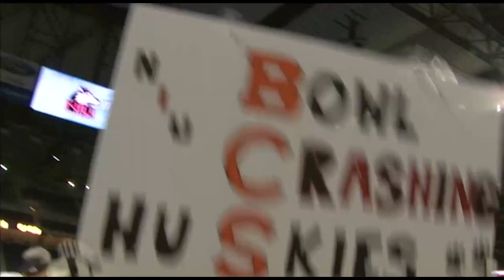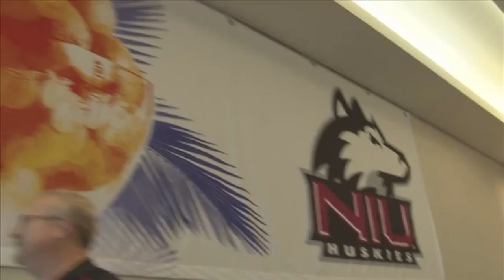NIU Football 2012: A Season to Remember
In 2012, the Northern Illinois University Huskies made history as the first Mid-American Conference team to play in a Bowl Championship Series game after winning 12 straight games. Relive that season as Jordan Lynch, Jimmie Ward, Nabal Jefferson, Tommylee Lewis and Aidan Conlon along with then-athletic director Jeff Compher look back on the moments, the memories and the impact of that season on Huskie Football. NIU will celebrate the 10-year anniversary of the Orange Bowl team during the 2022 season.